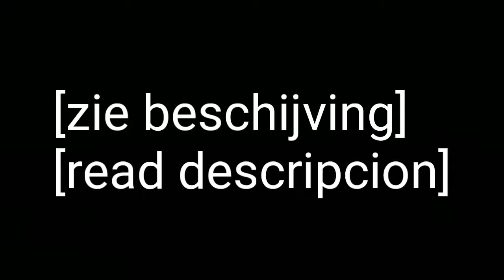Informatievideo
De volgende 2 weken komen er geen stopmotions of Minecraft video's !

The next 2 weeks there will be no stop motions or Minecraft videos!